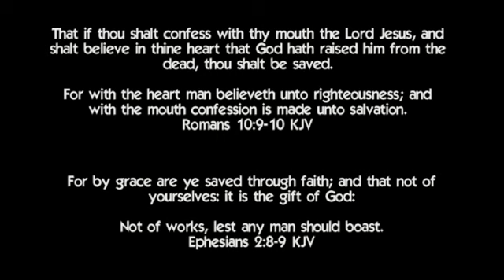Great Tribulation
First beast rises up from the sea,
speaking great words of blasphemy
Against God and his faithful few,
against the Christian, against the Jew.
All the world wonders after the beast,
from the greatest down to the least.
Who is able to make war with him?
And who is able to win?

Then the earth started quaking
and the heavens were shaken
God gathers all the nations into the great tribulation.

Second beast comes up from the land,
he’s the first beast magic man
Causing wonders most will believe,
Laodiceans aren’t hard to deceive.
He’ll make an image and cause it to speak
every language from English to Greek.
All religions shall come into one,
governed over by perdition's son.

Then the earth started quaking and the heavens were shaken

Two beasts and the dragon make three,
to form the unholy trinity.
Every nation gladly submits,
kneel down where the image sits.
Taking the mark to buy or sell,
save their lives, send their souls to hell.
The three rule the world til the King returns
to gather the wheat, let the stubble burn.